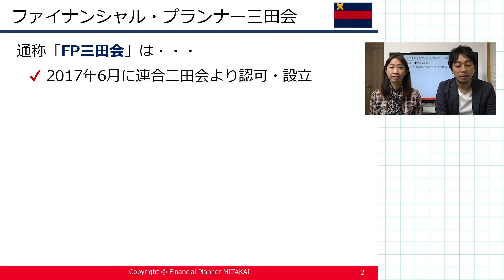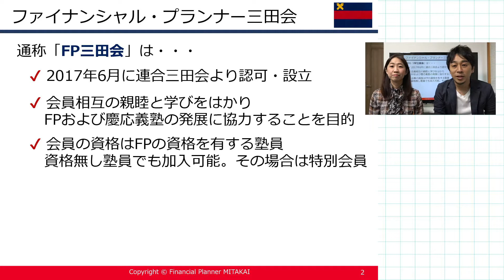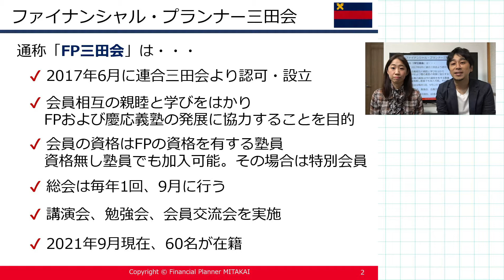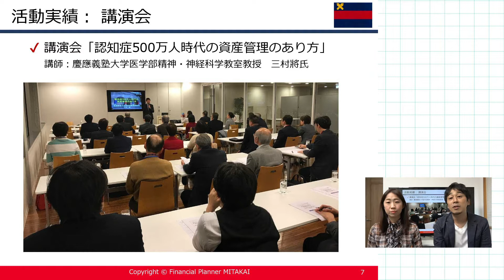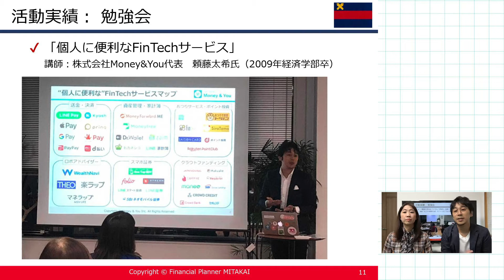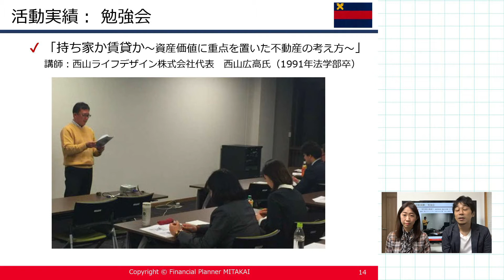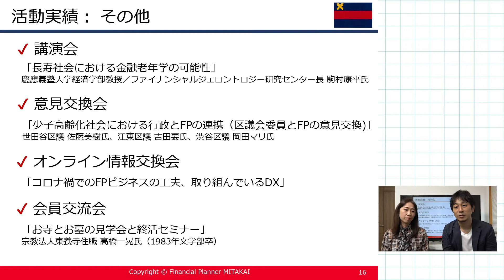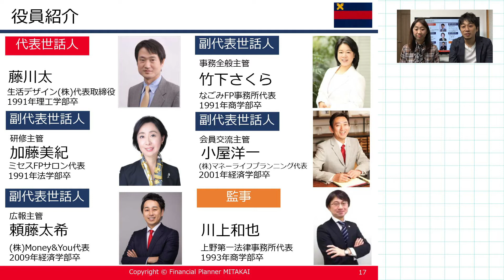[人・活動] ファイナンシャル・プランナー三田会（FP三田会）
2017年6月に設立された慶應義塾大学出身のお金のプロ集団。 会員相互の親睦と学びをはかるために、年1回の総会・研修会・勉強会・会員交流会等を開催しています。 直近では、2021年7月に『少子高齢化社会における行政とFPの連携について』と題してオンラインによる意見交換会を実施。FP資格を有する塾員であれば、どなたでも入会可能です。今回の動画は、TVや雑誌など各方面で活躍する人気FPの会員が中心となり、TV番組風にFP三田会の活動をご紹介しています。（「入会希望」など詳細は、HPよりお問合せ下さい）